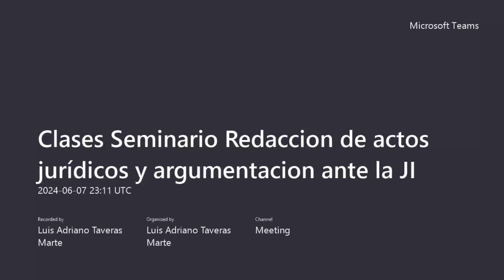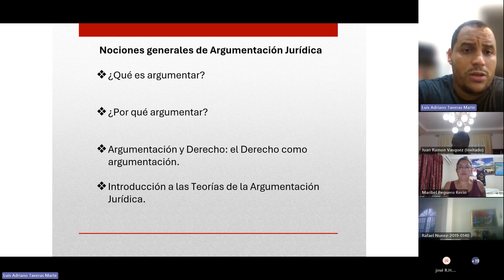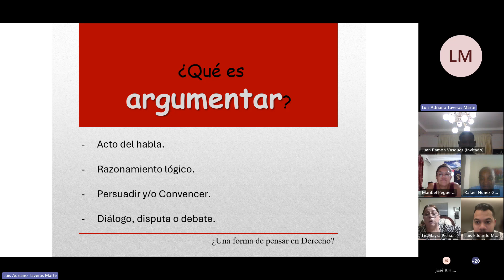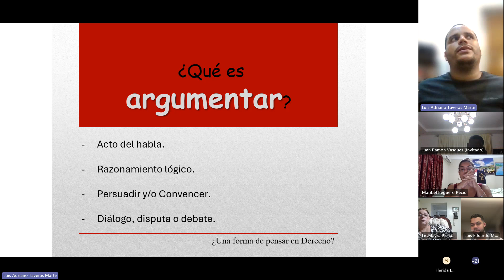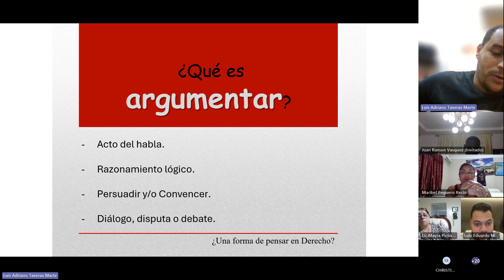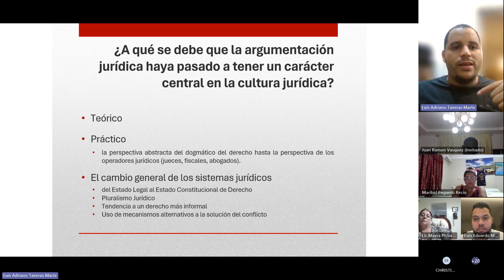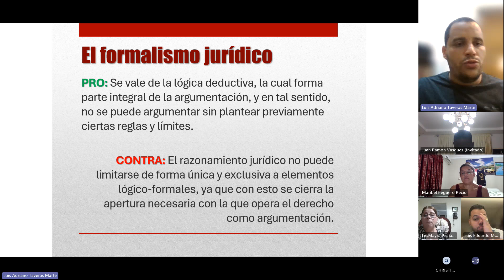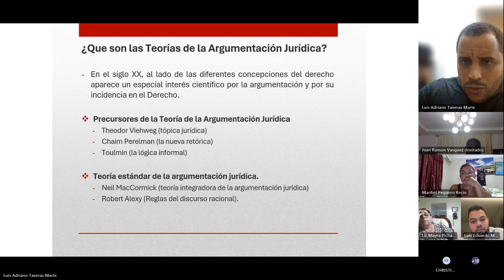1.1 Que es argumentar | Seminario Redaccion actos jurídicos y argumentacion ante la JI (UCNE, 2024)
Desarrollo del módulo I respecto a la Introducción a la Argumentación en la Clase-Seminario sobre Redacción de Actos Procesales y Argumentación Jurídica ante la Jurisdicción Inmobiliaria, impartida en la Universidad Católica Nordestana (UCNE) dentro del marco de la Maestria en Derecho Inmobiliario desarollada en esa universidad.